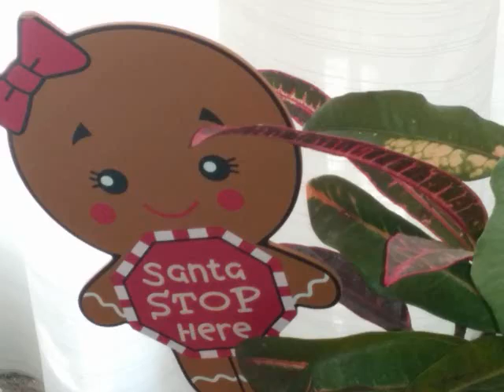jingle Bell rock